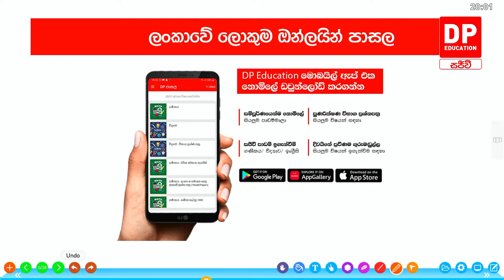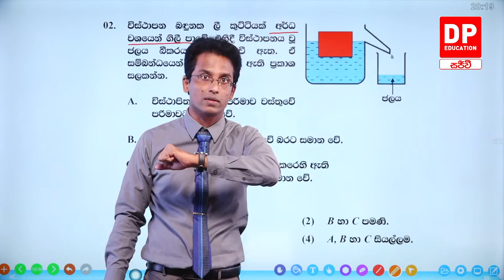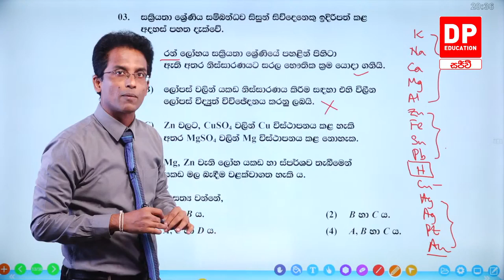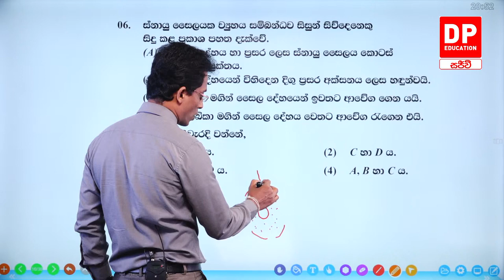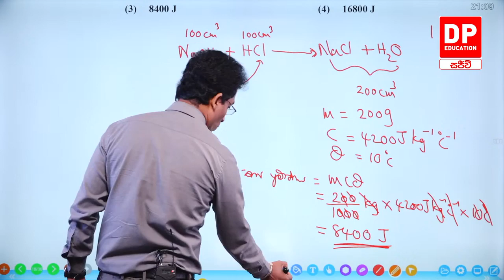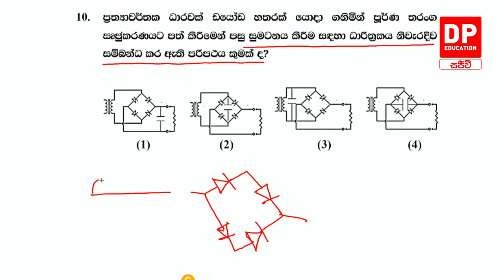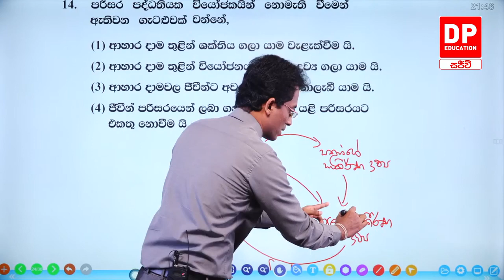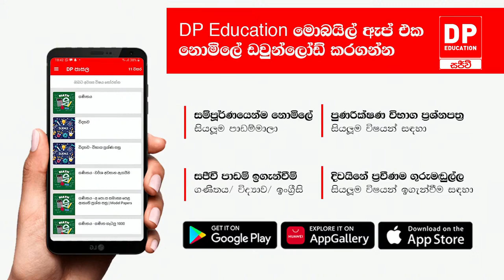ප්‍රශ්න පත්‍ර අංක 11 - සාමාන්‍ය පෙළ විද්‍යාව | O/L Paper Discussion 11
ප්‍රශ්න පත්‍ර අංක 11 - සාමාන්‍ය පෙළ විද්‍යාව | O/L Paper Discussion 11 | samanya pela | grade 11 ordinary level | 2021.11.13